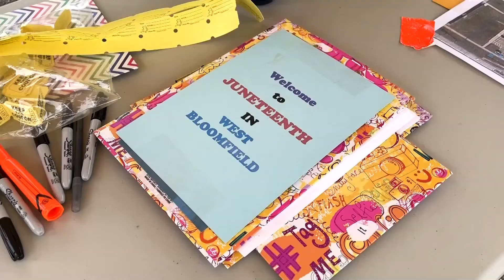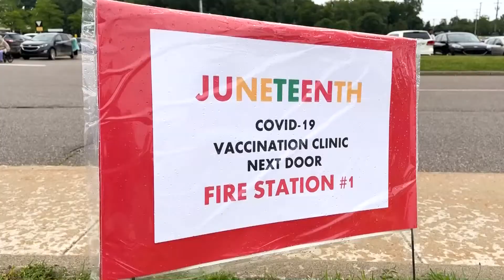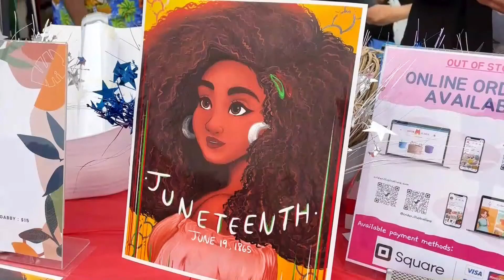West Bloomfield Celebrates Juneteenth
Civic Center TV Reporter and Intern, Daniel Zivian visits West Bloomfield High School as the community holds its first Juneteenth celebration event!